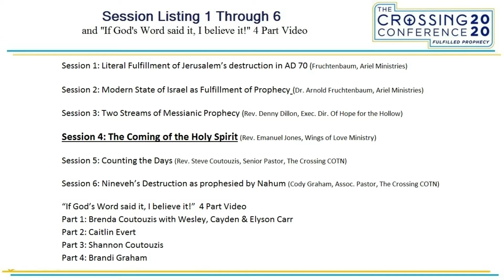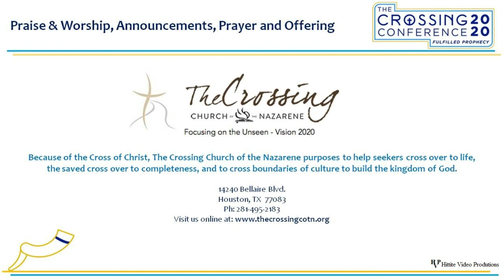Session 4: The Coming of the Holy Spirit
with Rev. Emanuel Jones, Wings of Love Ministry
Crossing Conference